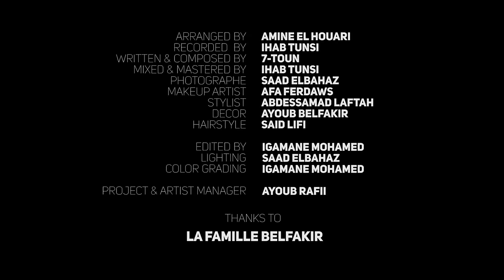7-TOUN - COBRA (EXCLUSIVE Music Video) | (سبعتون - كوبرا (فيديو كليب حصري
7-TOUN '' COBRA ''

Directed by : IGAMANE MOHAMED
Arranged by :  AMINE EL HOUARI
Recorded & Mixed by : IHAB TUNSI
Photographe :  SAAD EL BAHAZ
Project & Artist Manager : AYOUB RAFII
Production : Z7 PROD